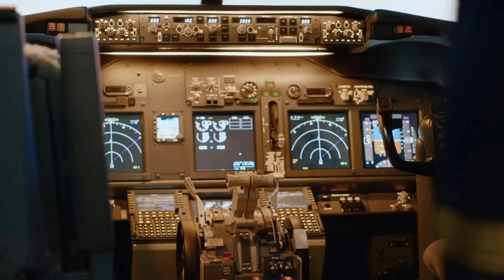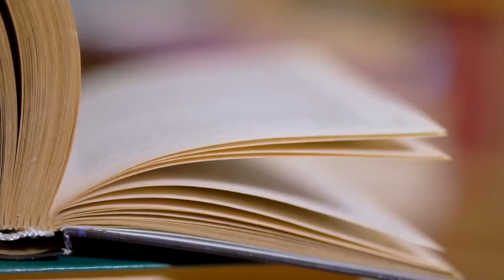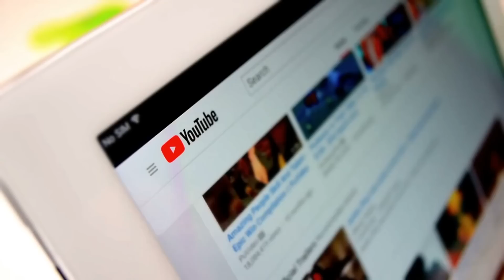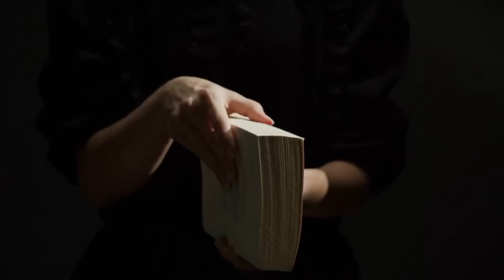Bad Habits - Why Top Students Don't Do These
Feeling left behind while others thrive? It's time to change that. Find out about 5 bad habits top students don't do.

🕐 Timestamps:
00:00 Introduction
00:40 Bad Habit 1
03:10 Bad Habit 2
04:46 Bad Habit 3
06:23 Bad Habit 4
07:24 Bad Habit 5

Hi, I'm Dr. Garcla! In this channel, I share study and productivity tips, tips on self-improvement, and how to live a happier and more productive life. 😊